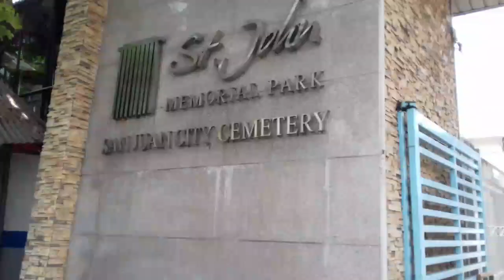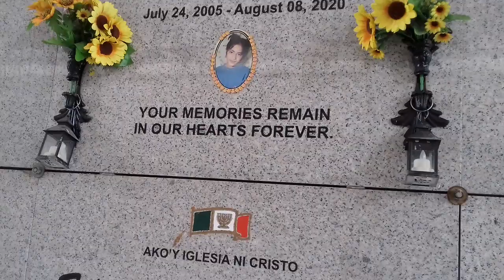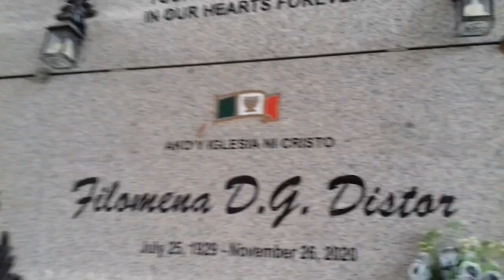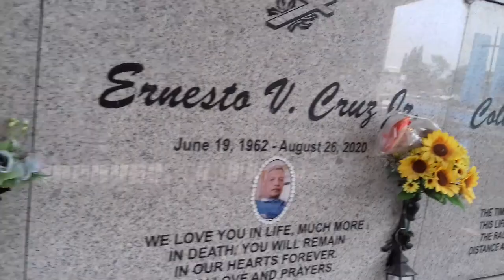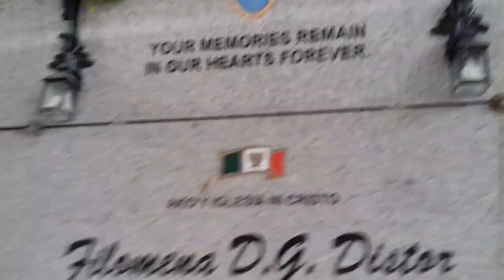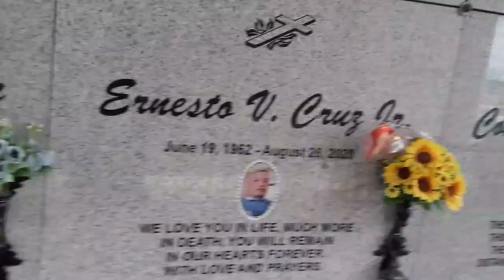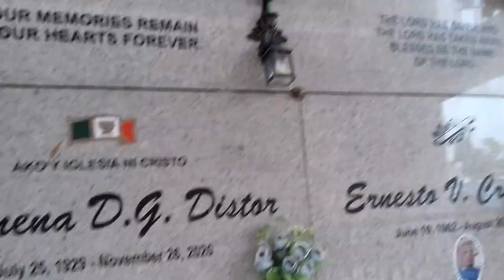St John Mermorial Park San Juan Cemetery Visit PUDONG LODI In Karl Gabriel Cruz Vlog